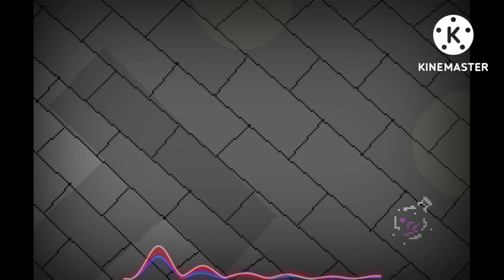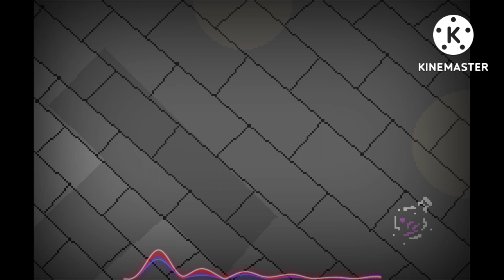♪♪music, the sixth part of the hero♪♪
Действие происходит в концерте город пеликана.

Ну наконец-то наши герои пришли в концерт, они нашли своё место сидеть и смотреть. Но почему то так долго не начинается концерт.

(GamesPlay) почему так долго?
(GamesPlay) может быть они нас всех тут разыграли?
(SashaVG) о смотри GamesPlay там тот самый загадочный торговец оружие.
(GamesPlay) да выжу. И что?
(SashaVG) он какой то странный сейчас тут, и он пошёл не туда.  Давай ми к нему зайдём?
(GamesPlay) интересно что он там забыл загадочный торговец оружие.
Идём.

Зашли в библиотеку...*

(SashaVG) А здесь очень много книг. Может быть это библиотека?
(GamesPlay) ну да это как раз библиотека. Но не время заходить сюда.
(SashaVG) а где он?
(GamesPlay) интересно куда он пропал.
(SashaVG) в библиотеке много зелье. Может быть он захотел эти зелье украсть?
(GamesPlay) ну да может быть.
Давай ка заберём одно зелье от него?
(SashaVG) давай. Интересно что за книги здесь есть? Может быть одна из них мне что то подскажет?
(GamesPlay) ну если тебе это интересно будет.
(SashaVG) читает книгу меча и магии*
(GamesPlay) ага ну нечего здесь интересного нету.

(GamesPlay) Случайно взял книгу и открылась секретная дверь*

(GamesPlay) а я что-то случайно открыл.
(SashaVG) ого как интересно.
(GamesPlay) да не там в книге в твоём, а вот здесь.
(SashaVG) а ого.
(SashaVG) что это?
(GamesPlay) не знаю но впервые это вижу.
(SashaVG) может какая-то книга скажет об этом?
(GamesPlay) ну ладно давай вместе будем искать про это какую то информацию в книгах.

1 минута прошла*

(GamesPlay) а вот я нашёл!
Здесь написано что это злой босс голем исушитель.  Из Ада живущих существ, которые разрушают всё на своём путы.
У него есть три головы. И он летает.
Чтобы его призвать нужно четыре песка душ, и три головы скелета исушителя. Ну и всё вместе нужно его построить как человек с тремя головами. Ну и произойдет возрождение.
Он очень сильно опасен для животных и человека.

(SashaVG) ого.
Ну тогда нужно это уничтожить!
(GamesPlay) стой! Этот тотем не похож по рецепту.
(SashaVG) почему ты вдруг так считаешь?
(GamesPlay) потому что здесь четыре песка душ имеет бить, а их только три.  А по середине какой то блок странный?
(SashaVG) а хто то идёт!
(GamesPlay) прячемся где угодно!
Спрятались*
(Загадочный торговец)
Пришёл*
Ах м-даааа даже не верится что я это наконец-то зделаю. Ха-ха-ха.

(Загадочный торговец)
А здесь кто то есть...

Ну и что вы здесь забыли?
Вы что следили за мной?!
(GamesPlay) да!
(SashaVG) да.
(Загадочный торговец) ну вы мне нечего не докажите.
(SashaVG) докажем! Потому что ми знаем что ты собираешься делать.
(Загадочный торговец) да не уже ли? Подошёл к другому тотема*
А вот теперь не сможете! Призвал железного голема* вперёд! атакуй!
(GamesPlay) ааа !
(SashaVG) бежим от сюда!
(Загадочный торговец) скрылся*

Продолжение следует.